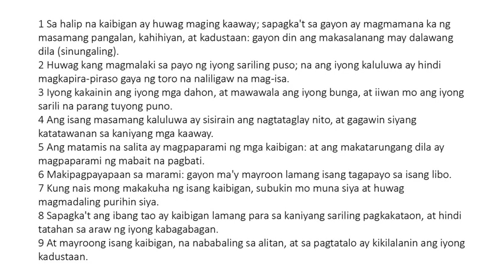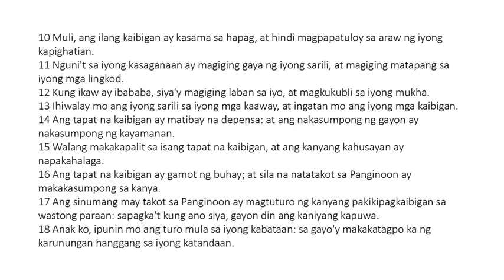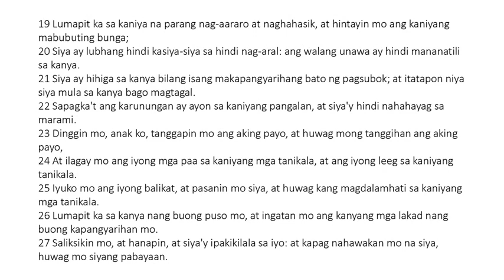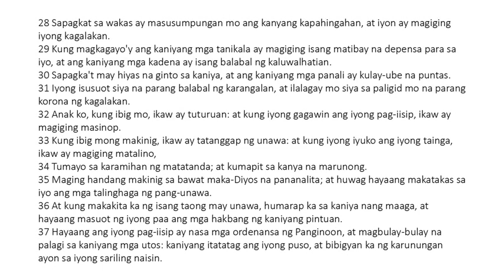Ecclesiasticus 6 Tagalog (King James Bible Apocrypha) Read Along Audio